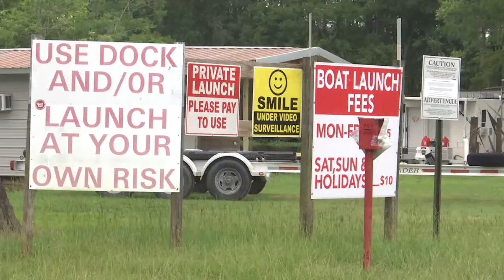Wildlife and Fisheries say drownings are trending this summer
Wildlife and Fisheries say there were 26 boating fatalities last year. So far this year, they are at 19.